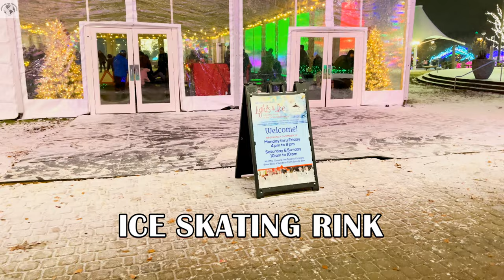MASSIVE SNOW STORM BEFORE CHRISTMAS 🇺🇸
Massive snow storm on Beautiful Christmas lights display at the Tulalip Casino in Quil Ceda Village, Washington.

00:00 - Start
00:15 - Quil Ceda Village, Tulalip Resort Casino in Tulalip, WA

If you are looking for stunning scenery in a way of 4k walking tours as well as random events then BEYOND THE SKYLINES is DEFINITELY the place for YOU! On this channel, I upload videos twice a week. I'll show you beaches, parks, cities, towns, states, cultural events, car shows, farmers market, arts and crafts, etc in 4k video walk. I will be covering the Pacific Northwest between the USA and Canada with plans to go farther as the channel grows. Some videos will include music for relaxation, so join me on my virtual walking tours, so you can get to virtually visit the places you like without spending a dime on it 😃